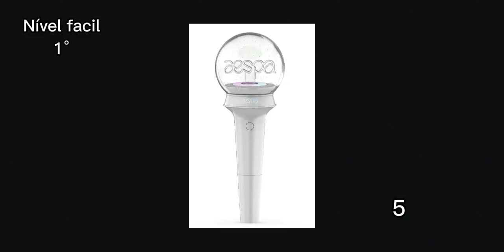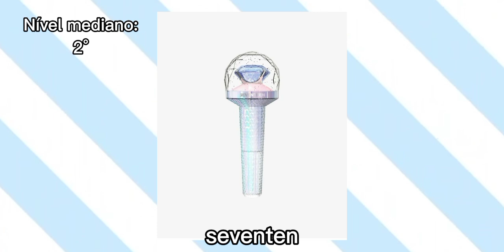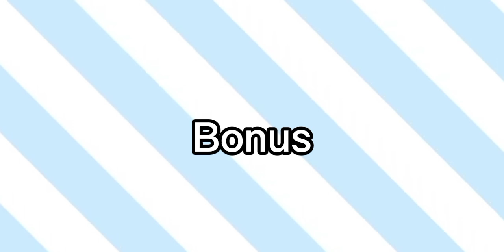ACERTE O GRUPO PELA LIGHTSTICK EM 5 SEGUNDOS!